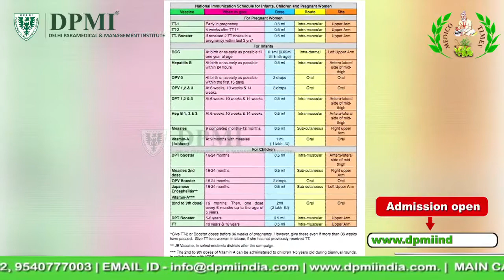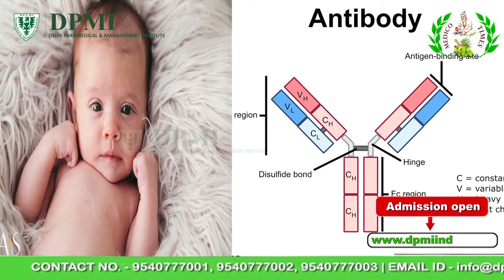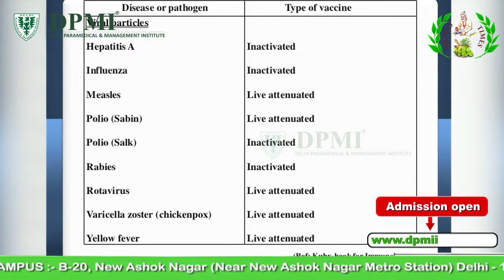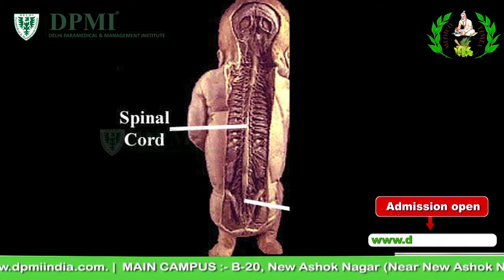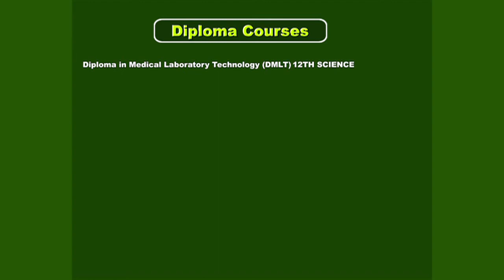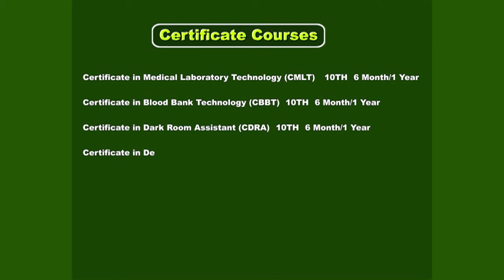टीके लगाने के फायदे